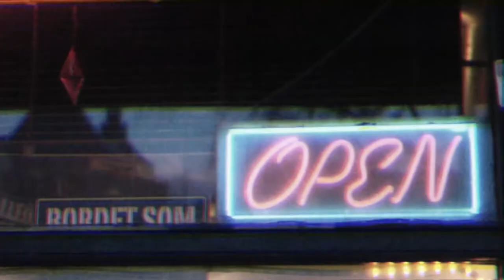The Friday Prophets - Att Befria Sig Själv (Musikvideo)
THE FRIDAY PROPHETS - "VAR ÄR DU NU? / ATT BEFRIA SIG SJÄLV"

Directed and filmed by: The band and Matilda Hedman

ENGLISH LYRICS:

There was a right way and then there was my way
You used to come to the roadside only to condemn me
But I refused to be merely a supporting cast
In your story I would entitle “Ensure my Salvation”

You had a fundamentality and I was fucking around all over the place
Not looking for a perfect view of the world I was just looking for my own
It wasn’t good enough, the things I held dearly and the road I chose
To be accepted in the view of the world in which you live and breathe

Faces can tell a lie and you can feel it in the walls of that house
Where there’s a fabricated facade there you’ll certainly witness tragedy
I’m not a consoling painting for you to hang on your dull wall
I’m a brush of expression setting color to the world

When your back was turned on me and my words couldn’t pierce your thick skull
I left them there hoping one day you’ll understand them
Truth is a day is too precious to let someone stain with bleach
And may you learn something from the sound of me leaving

To have your passions spat at is to be oppressed
We can liberate ourselves and find a space from which we can create
Let the critics mutter in disharmony but don’t let them break you down
Up we go, far from their symphony of destruction